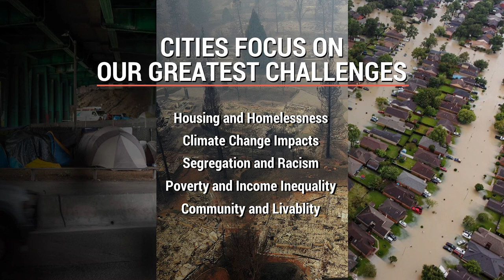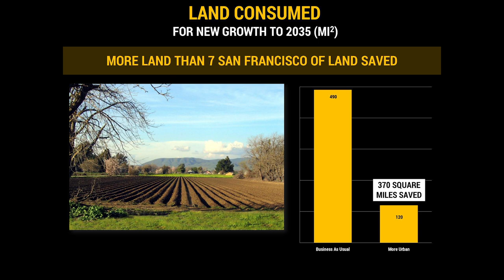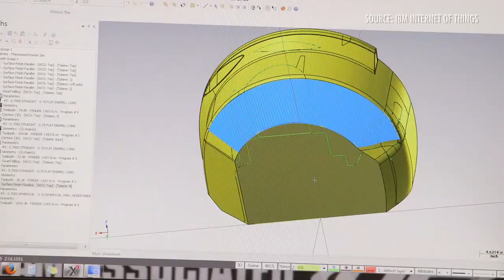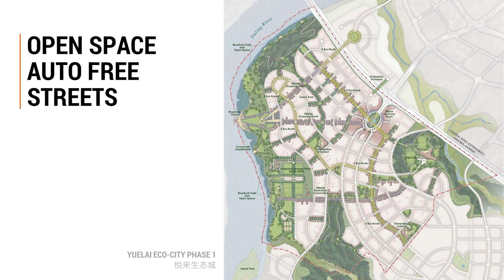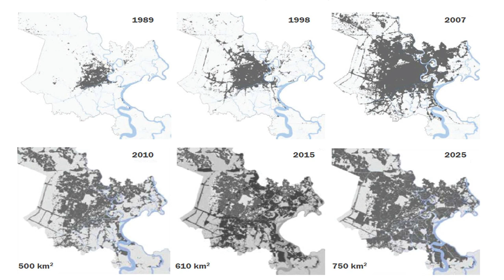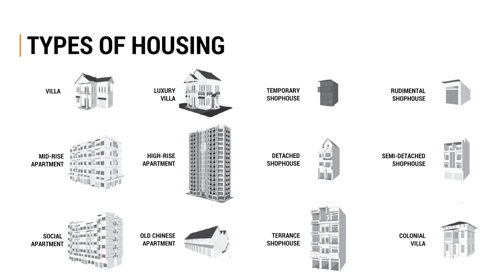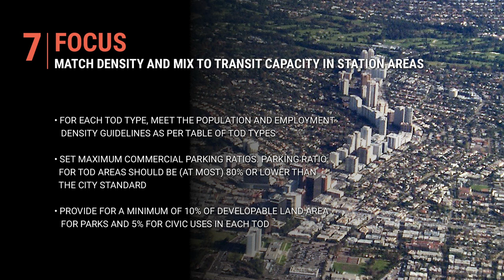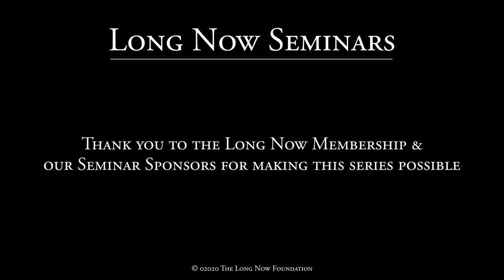Urban Planet: Ecology, Community, and Growth Through the Next Century | Peter Calthorpe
Throughout Peter Calthorpe's decade-spanning career in urban design, planning, and architecture, he has developed and practiced the key principles of New Urbanism: that the most successful places are diverse in uses and users, are scaled to the pedestrian and human interaction, and are environmentally sustainable.

Calthorpe developed the concept of Transit Oriented Development, a strategy that is now the foundation of many regional policies and city plans around the world. His work internationally has demonstrated that community design with a focus on environmental sustainability and human scale can be adapted throughout the globe. Most recently Calthorpe launched the urban-planning software UrbanFootprint which models the diverse impacts of urban planning scenarios for designers and planners working for cities, businesses, public agencies and nonprofits.

"Urban Planet: Ecology, Community, and Growth Through the Next Century" was given on July 14, 02020 as part of Long Now's Seminar series. The series was started in 02003 to build a compelling body of ideas about long-term thinking from some of the world's leading thinkers. The Seminars take place in San Francisco and are curated and hosted by Stewart Brand. To follow the talks, you can:

More ideas on long-term thinking: blog.longnow.org